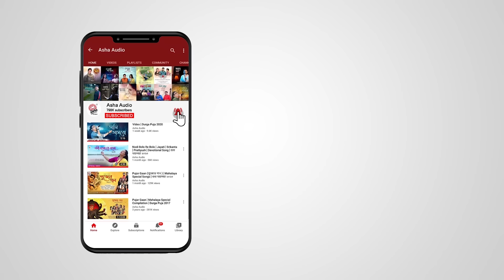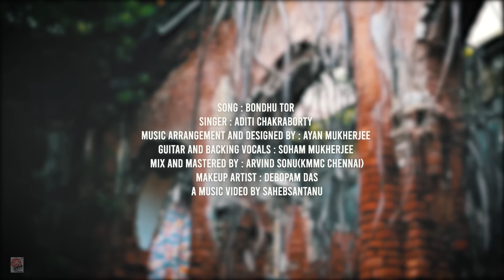Bondhu Tor Laiga Re | Aditi Chakraborty | Ayan Mukherjee | Tribute to Kalikaprasad | Folk Song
A tribute to Kalikaprasad Bhattacharya on his Birth Anniversary.

SONG - BONDHU TOR

SINGER - ADITI CHAKRABORTY

MUSIC ARRANGEMENT & DESIGNED BY - AYAN MUKHERJEE

GUITAR & BACKING VOCALS - SOHAM MUKHERJEE

MIX & MASTERED BY - ARVIND SONU (KMMC CHENNAI)

MAKEUP ARTIST - DEBOPAM DAS

A MUSIC VIDEO BY - SAHEBSANTANU

🎧 Listen on Amazon